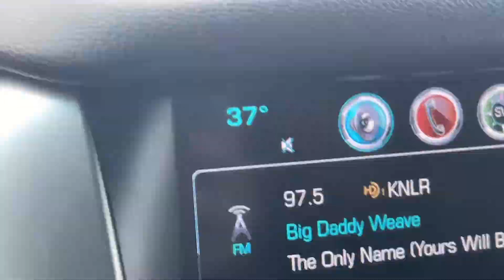BIRTHDAY FUN *DEFY EXTREME AIR SPORTS*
Nothing better than some BIRTHDAY FUN *at DEFY EXTREME AIR SPORTS* in Eugene. We celebrated Ryker's 8th birthday at the trampoline park, and a special dinner picked out by him. This weekend, we are taking him deep sea fishing with our wonderful, and large blended family. We rented a charter, and he is going out in the ocean for the first time, as is Easton. They are going to have so much fun.